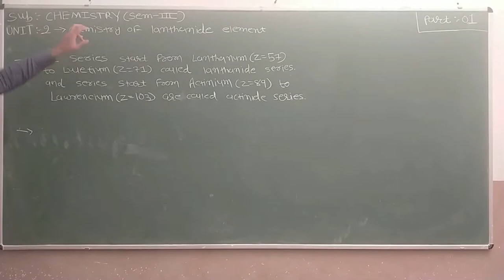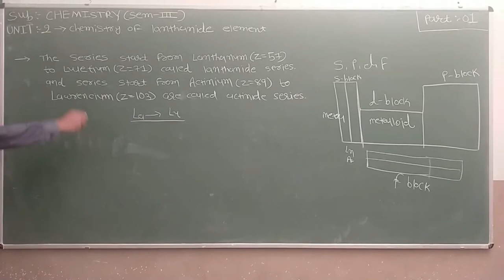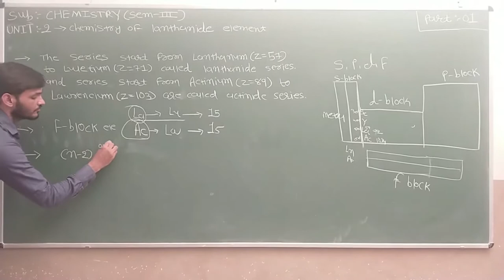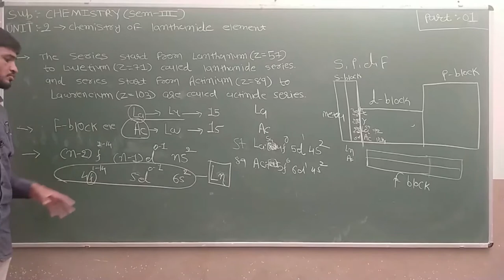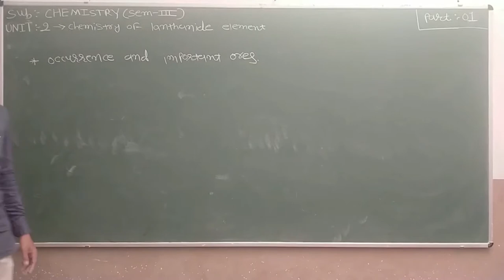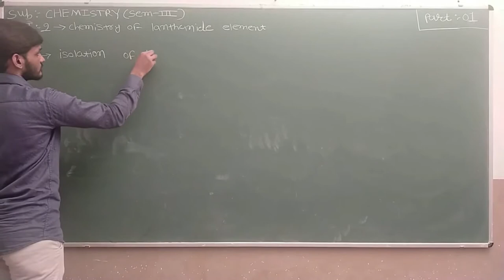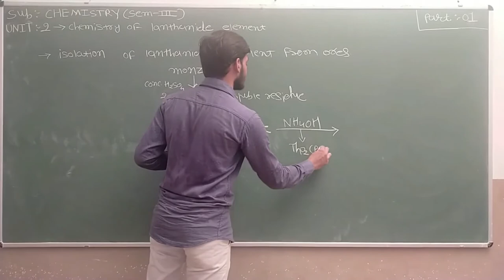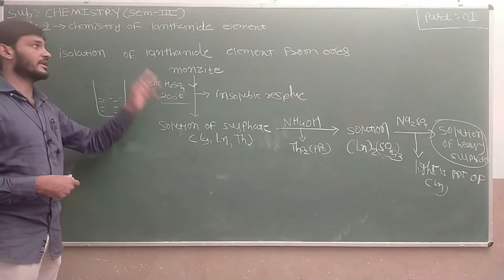SY B.Sc.CHEMISTRY SEM-3 CH-2_CHEMISTRY OF LANTHANIDE ELEMENT-PART-1 Parangat College MGurukul